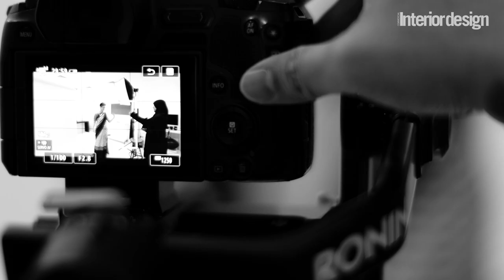Behind the Scenes of the shoot with Pallavi Dean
We go behind the scenes of the photoshoot with Pallavi Dean and talk to her about her win at the CID Awards 2022 and ambitions for her firm - Roar.

Director: Suha Sabith
Camerapersons: Muhammad Kaleem and Julius Garcia
Sound: Borys Hridin
Editor: Liju Cheruvathur
Photography: Marwan Elsayed